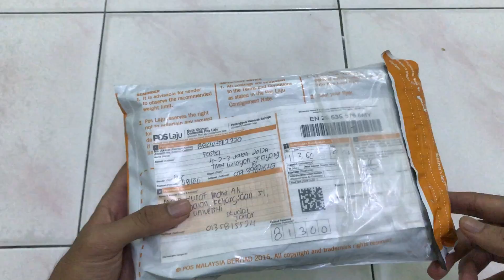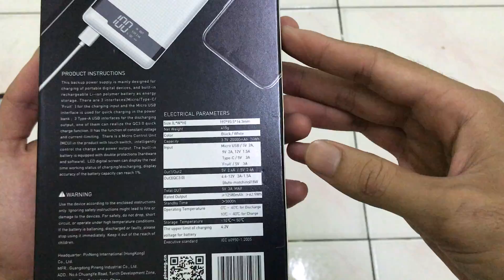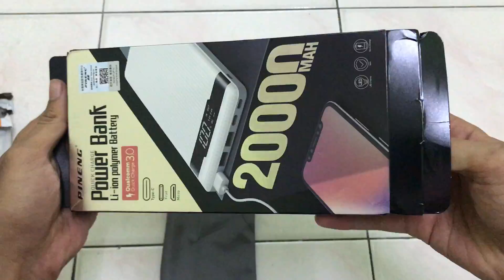UNBOXING PINENG PN962(20,000MAH) POWERBANK (BAHASA MELAYU)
Unboxing of pineng pn 962 powerbank.

Nak beli powerbank, aksesori phone dan sebagainya boleh lihat facebook ini